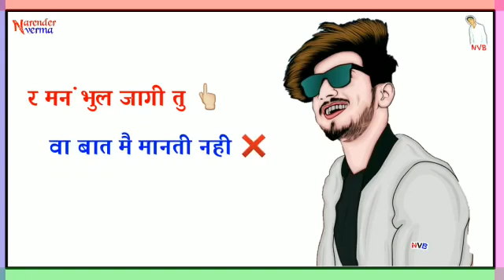ब्लैडा_के_निशान_||_song_Amit_Saini_rohtakiya_new_song_whatsapp_status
ब्लैडा_के_निशान_||_song_Amit_Saini_rohtakiya_new_song_whatsapp_status(360p).
Haryana new status
Harkesh Saini 🙏